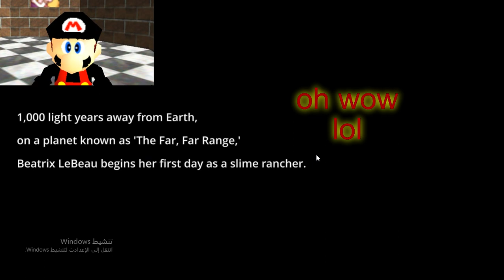slime rancher ( part 1) OUR FARM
finally after long time
I made a good gameplay video